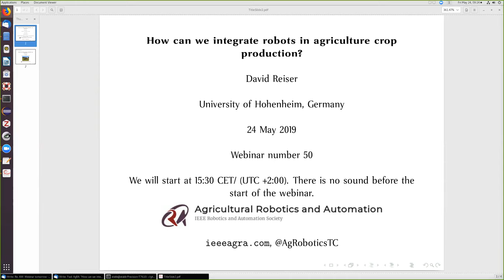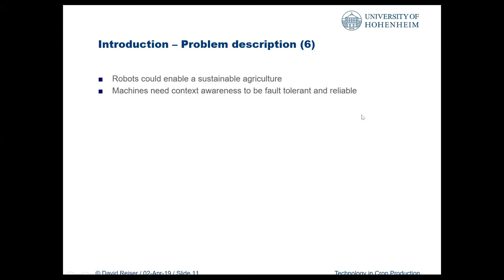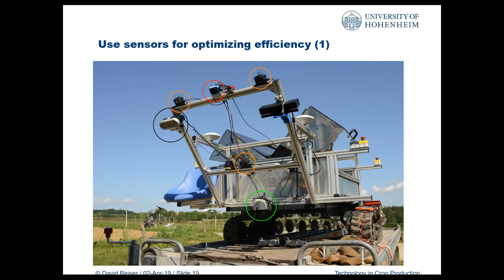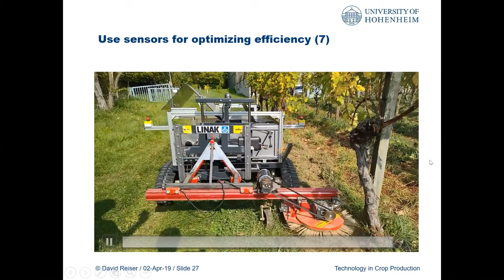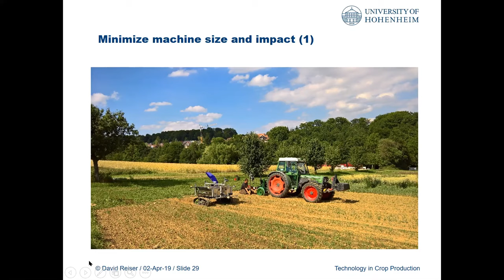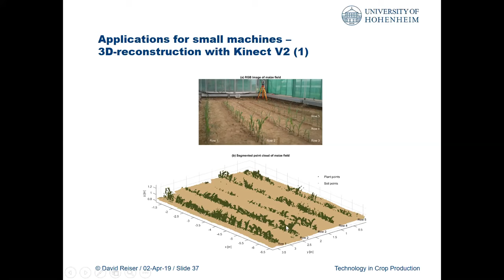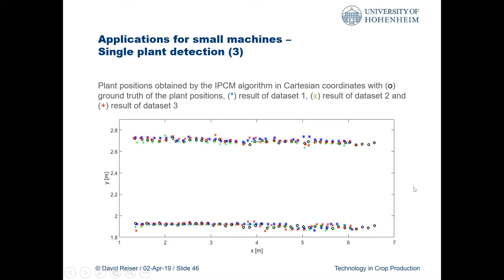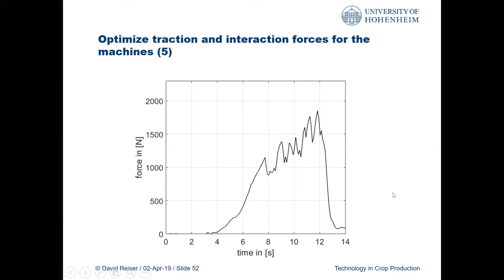David Reiser: "How can we integrate robots in agriculture crop production?"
David Reiser of the University of Hohenheim presents the May 24, 2019 webinar of the IEEE RAS technical committee on Agricultural Robotics and Automation. More information about the technical content of the webinar (abstract, supporting docs) can be found